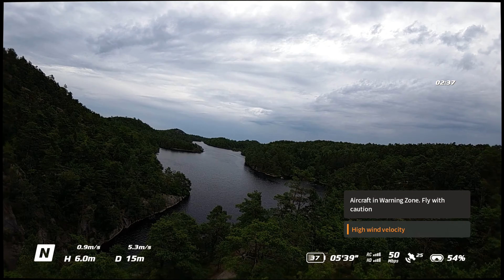A trip to lille preke stolen in norway using dji avata drone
Well not everytime will be a sucess.today we forgot to hit record button,it startet to rain. people was coming here and there so i will try again later to capture more footage of this lovely location in norway